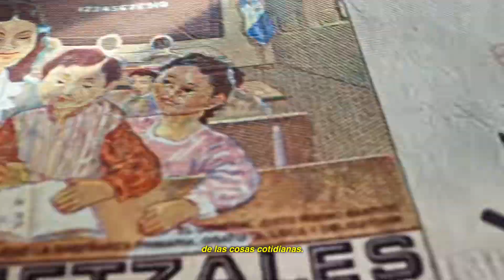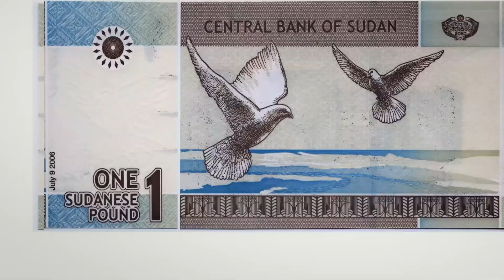ANUNCIO TV Bankinter - El banco que ve el dinero como lo ves tú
🧡 En Bankinter queremos decirte con hechos que esto pasará y que estaremos contigo y con los que crean empleo.

🗓 Por eso aplazamos el pago de capital de las hipotecas, incluso para los que no cumplan con los requisitos del Gobierno. Y daremos aún más tiempo a los que más lo necesitan. (Más info

👩👦 Flexibilizamos las condiciones de ingresos de los clientes de nuestras cuentas de Autónomos y Nómina para que sigan accediendo a todos sus beneficios. (Más info

💶 Y además, mantenemos el compromiso de darte más que nadie por tu confianza. Hasta un 5% TAE en el primer año y sin comisiones. (Más info

Porque si algo es importante para ti, también debería serlo para tu banco.
Bankinter. El banco que ve el dinero como lo ves tú.